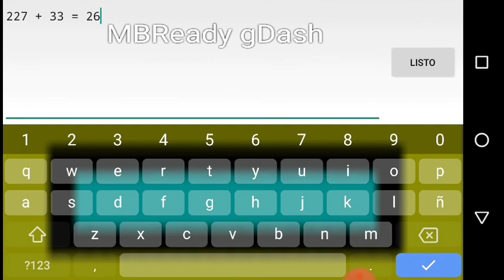Chaoz Impact by Iid4sh3riI 100% (Medium Demon) - gDash